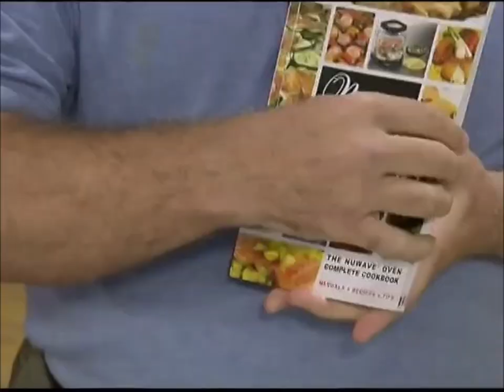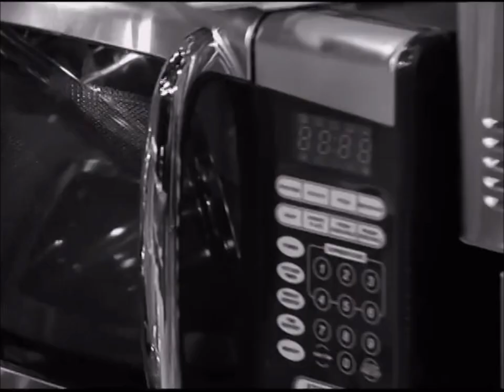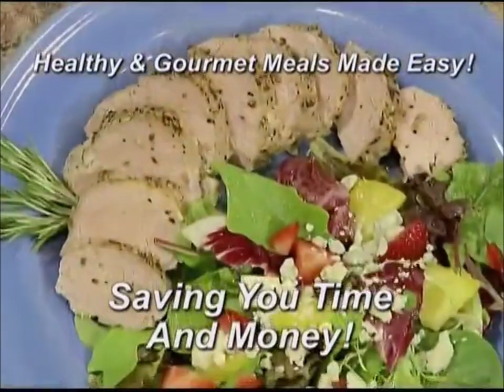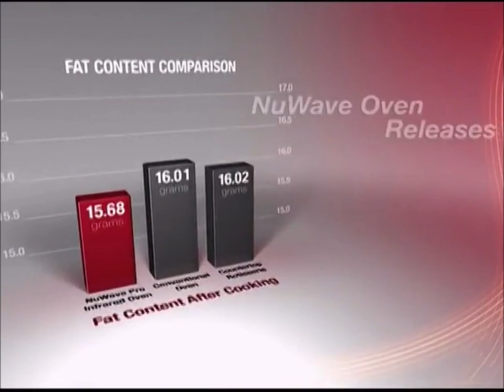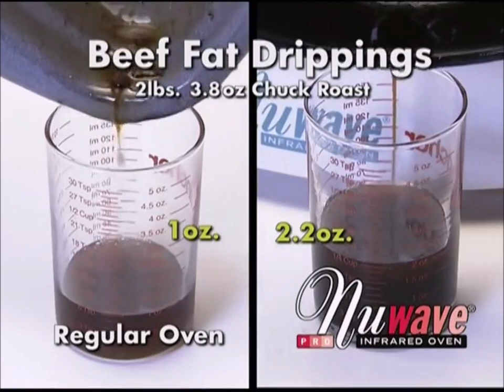Hearthware - NuWave Oven Pro Longform Infomercial (2013) (EXTREMELY RARE)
I'm sorry if there are any audio/visual glitches within this video, some are because of how this infomercial was made, some are because of how I ripped this infomercial.